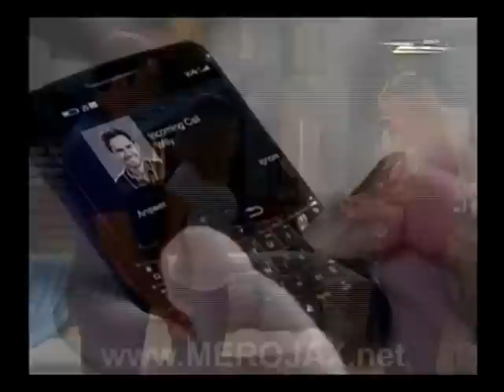Քաջարի Սիրտը "Corazon Valiente" Capitulo 167 - Ximena Duque y Fabian Rios